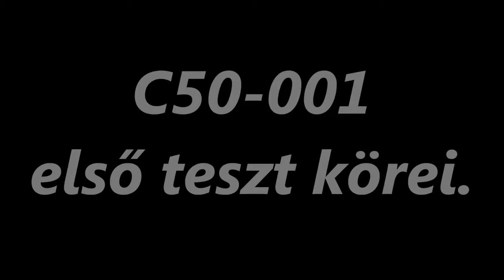R.K.V.t.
Az én kerti vasutam.  A kis  fekete  C50 első önálló próbálkozása . nincs  egész  1 kg.  Majd  meg látjuk az udvar mit hoz a  számára?